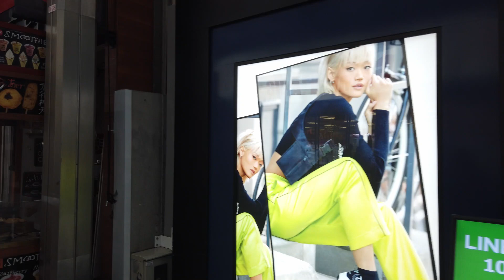We Play Games With An Underage Geisha | Mind The Gap Episode 21